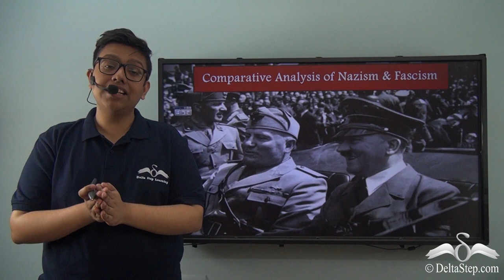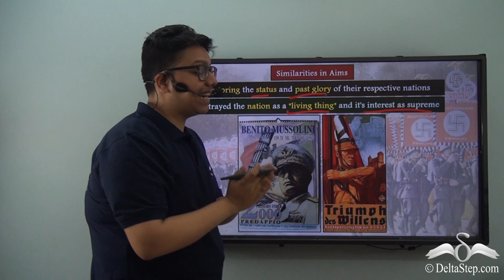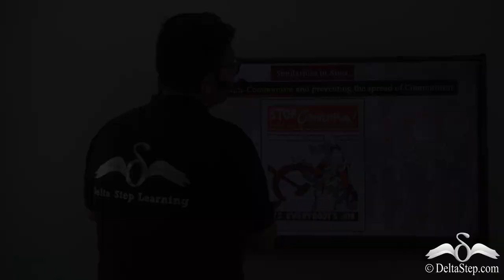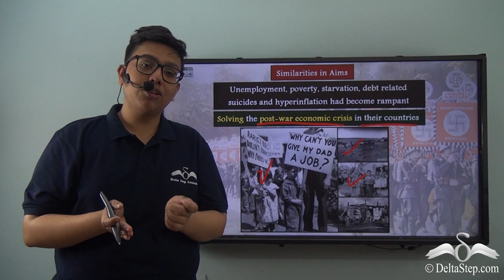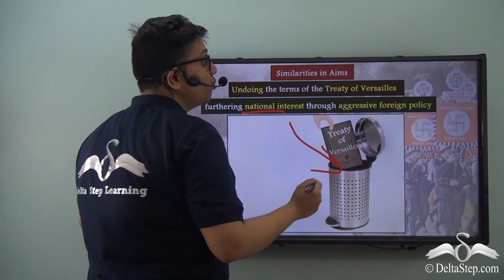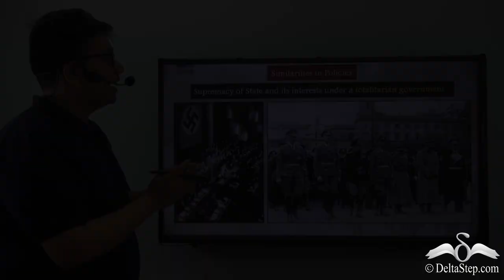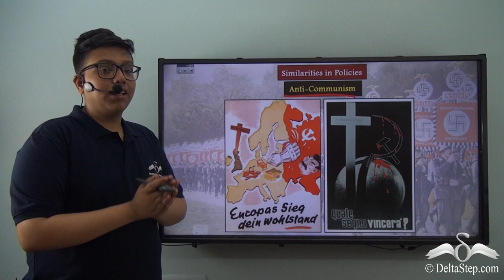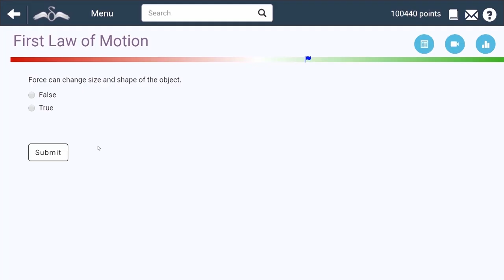Nazism and Fascism- Similarities